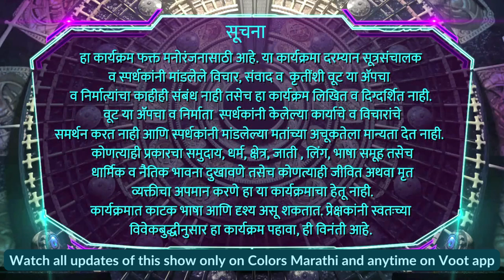BIGG BOSS MARATHI 4: Yashashri Masurkar enjoys pool time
Bigg Boss Marathi 4 contestant Yashashri Masurkar seen enjoying in the swimming pool.